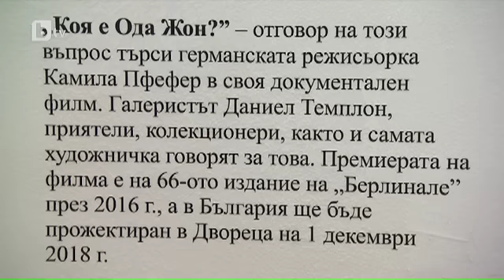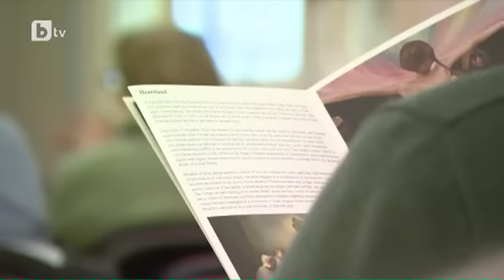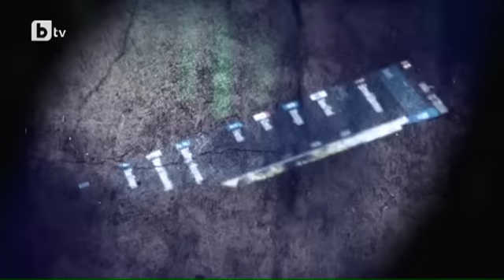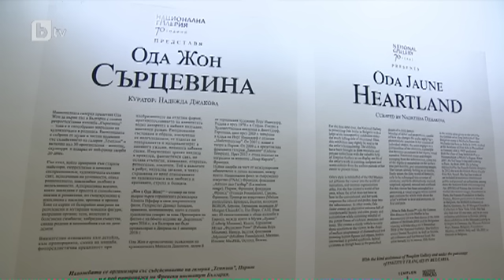bTV Репортерите: Суровата културна действителност